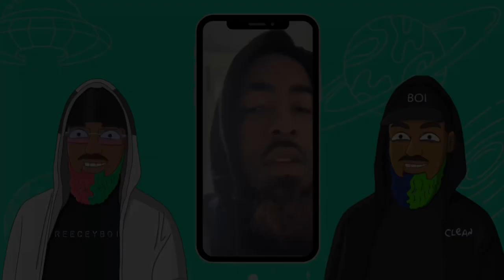CHRISTMAS DAY WITH THE FAMILY‼️ REECEYBOI VLOG (ft stefflondon ft Princess Diamz ft Mumma London)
Song:
REECEYBOI - FANTASY